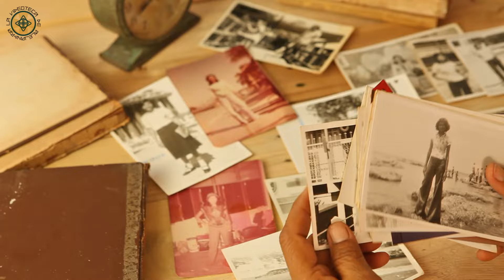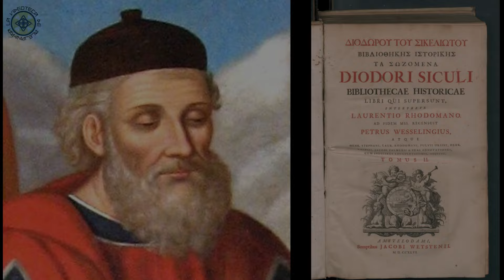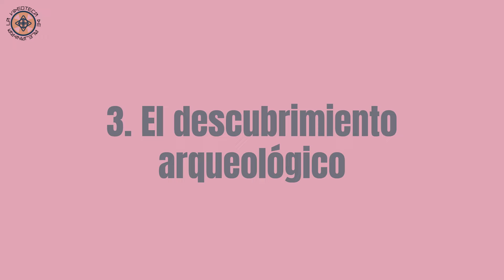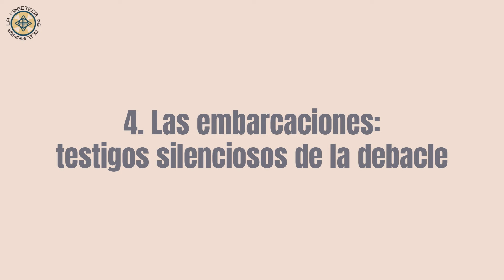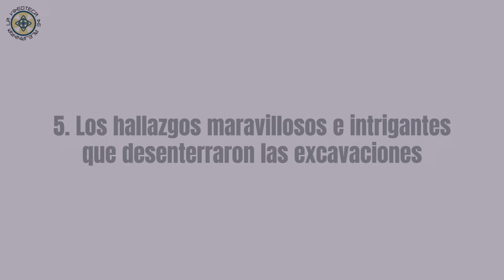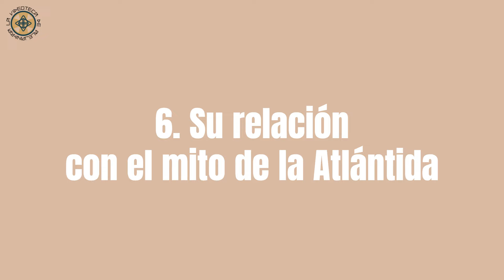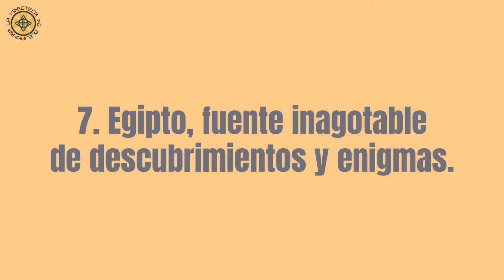Civilizaciones perdidas: Thonis - Heracleion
Fundada hace más de 4000 años, fue el puerto más importante de Egipto durante el último período faraónico y uno de los principales centros comerciales de ese país. Pero en el siglo II a.C., fue consumida por el mar, en un evento que aún sigue siendo un misterio, y desapareció para convertirse en una leyenda olvidada.

¿Qué reveló la antigua ciudad de Thonis, y cómo podría estar relacionada con el mito de la Atlántida?